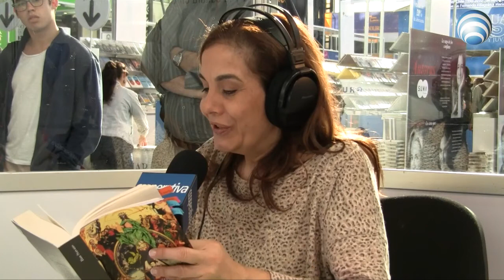Libro Abierto: Ilan Stavans y María Clara Sharupi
En una nueva edición de Libro Abierto, Cecilia Rovaretti conversa con el afamado crítico mexicano Ilan Stavans y con la poetisa ecuatoriana de la etnia shuar María Clara Sharupi.